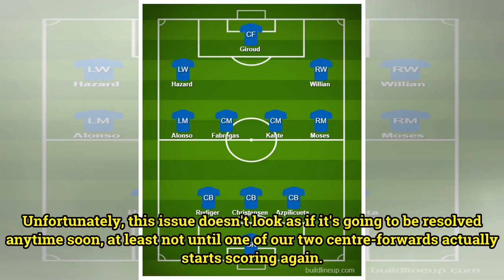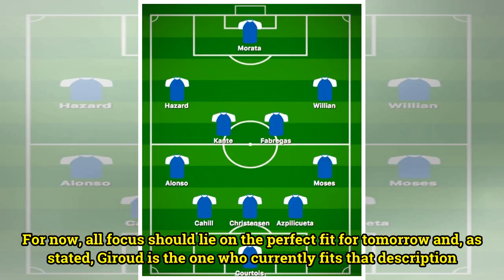Barcelona vs. Chelsea, Champions League: Predicted lineup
It's time! Tomorrow, we're going to know whether Chelsea fans have a good reason to tune in on Tuesdays or Wednesdays for the rest of the season. As the line-up pretty much picks itself (as it has so often recently), it's best to be brief. There are no surprises, and every player stated below appear...